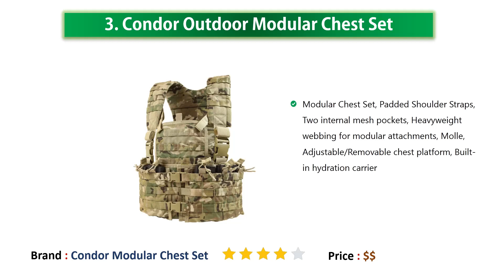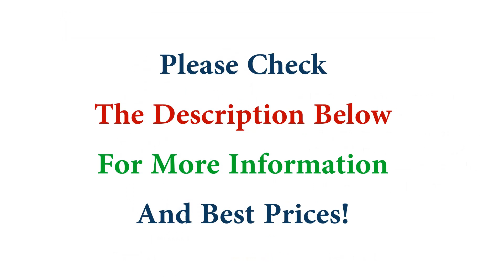Best Tactical Vest 2018 | 5 Tactical Vest Reviews!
The Best Tactical Vest List:

05. Lancer Tactical Cross

04. BLACKHAWK! Omega

03. Condor Outdoor

02. UTG 547 Law

01. YAKEDA Tactical CS